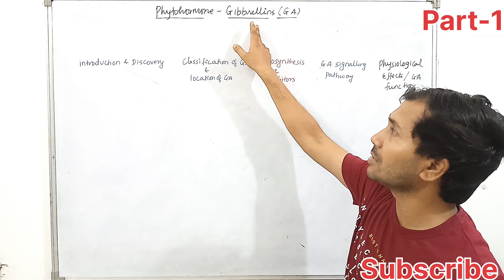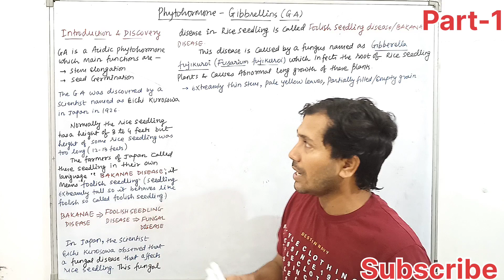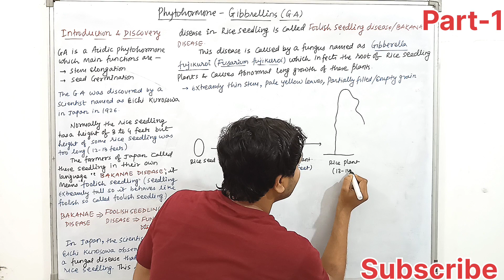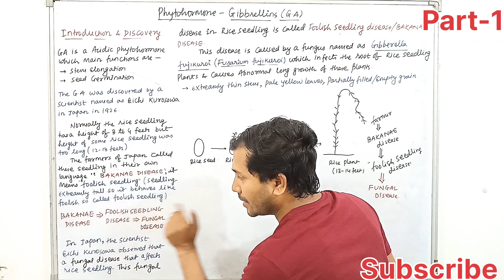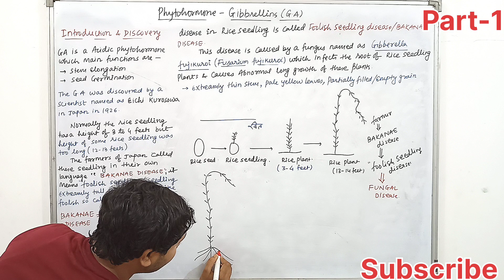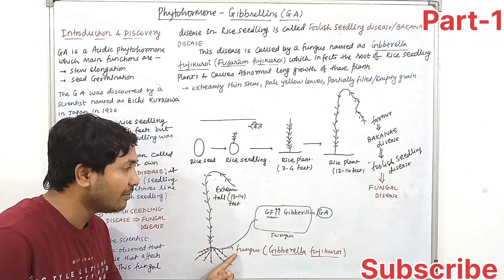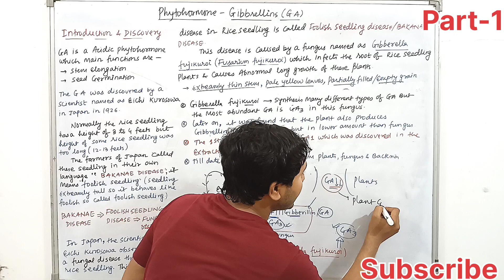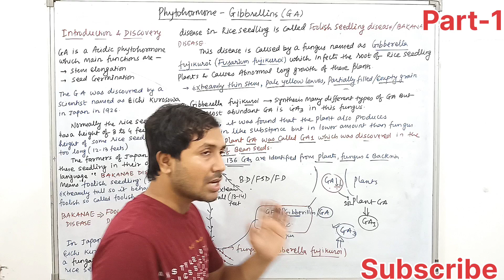Plant Hormone - Gibberellins (Part-1) Introduction and Discovery of GA